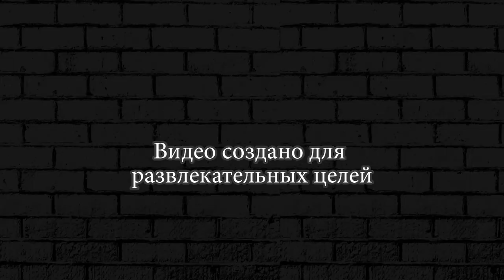САМАЯ БОЛЬШАЯ ЗМЕЯ ► Little Big Snake Best Trolling #4